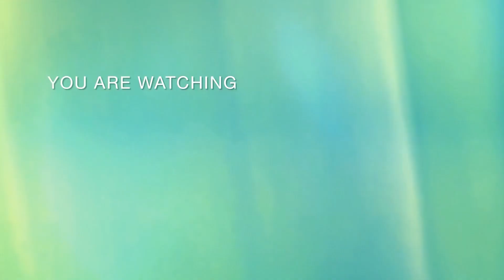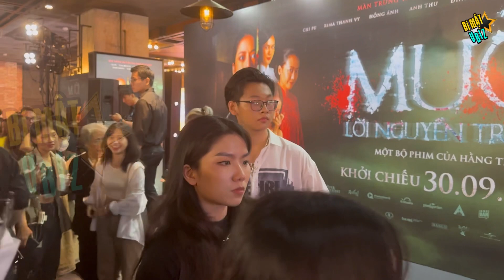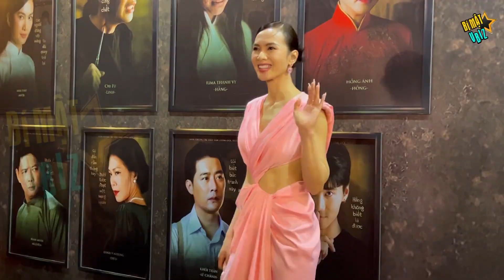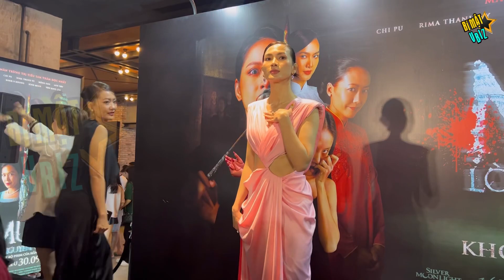Con trai 15 tuổi cực điển trai của siêu mẫu ANH THƯ, cao hơn cả mẹ, tháp tùng mẹ ra mắt phim Mười